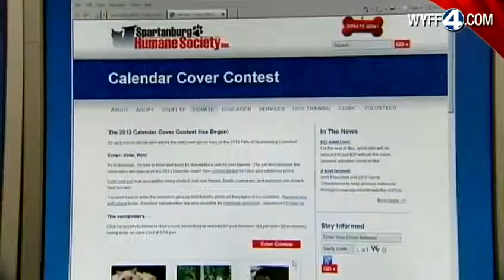Calendar Girl Balancing Act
Roxanne Balancing Trick